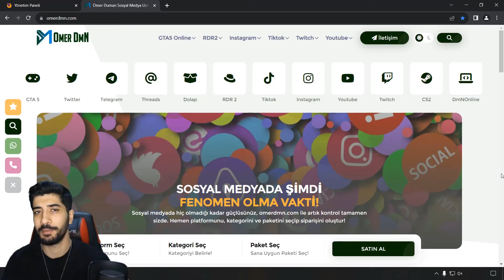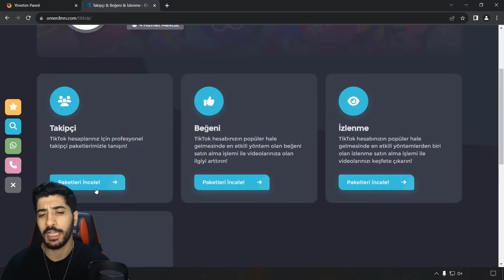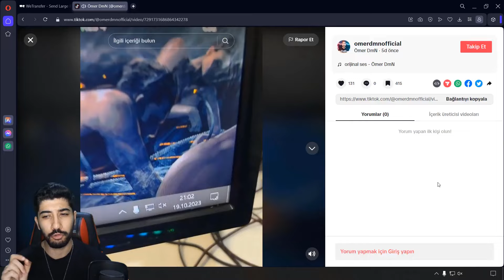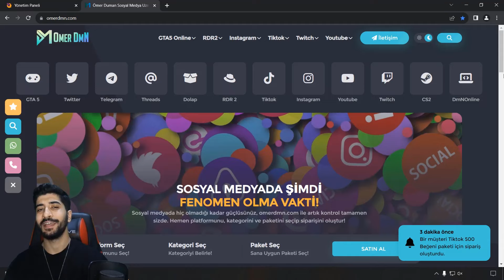Tiktok Takipçi Canlı Yayın İzlenme Beğeni Hilesi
TİKTOK JETON HİLESİ
TAKİPÇİ BEĞENİ İZLENME HİLESİ
TÜM CİHAZLAR İÇİN GEÇERLİDİR
TİKTOKTA KEŞFETE DÜŞME HİLESİ

▬▬▬▬▬▬ ★ SATIN AL ★ ▬▬▬▬▬▬

▬▬▬▬▬▬ ★ TAGLAR ★ ▬▬▬▬▬▬

Ömer DmN,
Omer DmN,
Ömer Duman,
hile,
hileleri,
hilesi,
jeton hilesi,
tiktok hilesi,
tiktok canlı yayın,
tiktok canlı hile,
tiktok yayın hilesi,
tiktok jeton hilesi,
tiktok para hilesi,
tiktok yayın hilesi,
tiktok hile,
tiktok keşfet hilesi,
tiktok izlenme hilesi,
tiktok görüntülenme hilesi,
tiktok para kazanma hilesi,
tiktoker olma hilesi,
tiktok fenomen olma hilesi,
ömer dmn tiktok,
tiktok ömer dmn,
ömer dmn tiktok hilesi,
tiktok hilesi ömer dmn,
tiktok hilesi,
tiktok keşfete düşme,
tiktok para kazanmak,
tiktok izlenme arttırma,
tiktok takipçi arttırma,
tiktok keşfet hilesi,
tiktok izlenme hilesi,
tiktok beğeni,
tiktok takipçi,
tiktok takipçi hilesi,
tiktok takipçi hile,
tiktok takipçi 2024,
tiktok takipçi hilesi 2024,
tiktok takipçi hile 2024,
tiktok beğeni hilesi,
tiktok beğeni,
tiktok beğeni hilesi 2024,
tiktok izlenme,
tiktok izlenme hilesi,
tiktok izlenme hilesi 2024,
tiktok hilesi,
tiktok hileleri,
tiktok hilesi nasıl yapılır,
tiktok hile 2024,
tiktok hile takipçi,
tiktok hilesi 2022,
tiktok hile beğeni,
tiktok hile nasıl yapılır,
tiktok hile siteleri,
tiktok hile com,
pubg mobile hile tiktok,
tiktok takipçi ve beğeni hilesi,
tiktok takipçi hilesi ios,
tiktok takipçi nasıl kasılır,
tiktok takipçi kasma hilesi,
tiktok takipçi bedava,